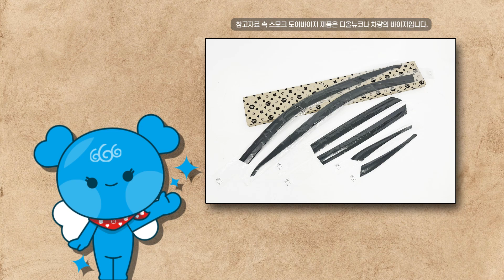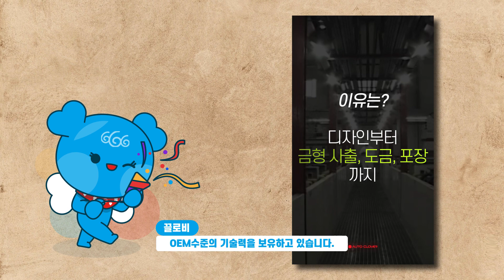스모크 도어바이저, 사실거면 우선 어떤건지는 알고 사셔야죠! ( 스모크 도어바이저, 약칭 SDV란? )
도어바이저, 누군가는 '썬바이저'라고도 부르는 자동차 용품입니다. ♬
" 근데 검은색 도어바이저는 뭐고 크롬 도어바이저는 그냥 색깔차이 아냐? "
라고 생각하시는 분들을 위해! 오토크로바가 '스모크 도어바이저'부터
차례대로 전부 설명 드릴 예정이오니, 꼭 지켜봐주세요! 😎
여러분의 소중한 돈을 가치있게 사용하실 수 있도록 차근차근 다채로운
도어바이저의 모든 종류와 기능에 대해 상세히 알려드릴게요! 🚗